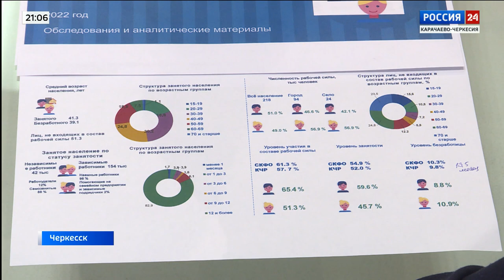"Вести Россия 24" Эфир от 25.03.2023